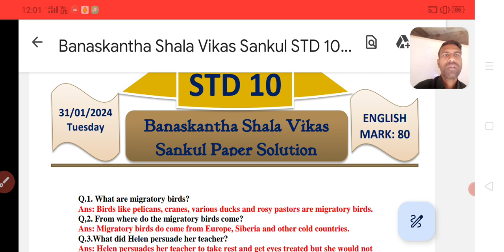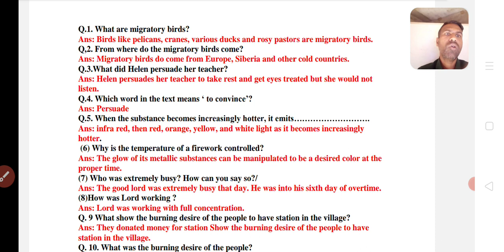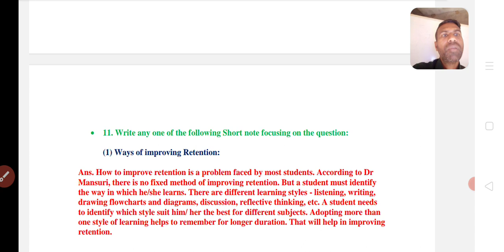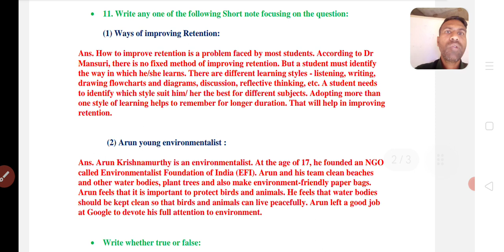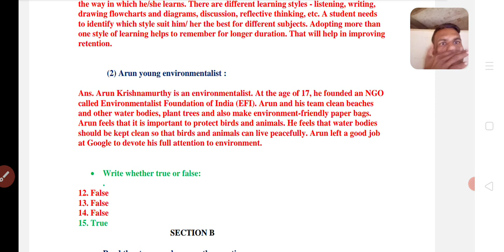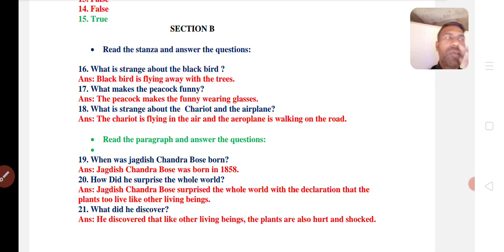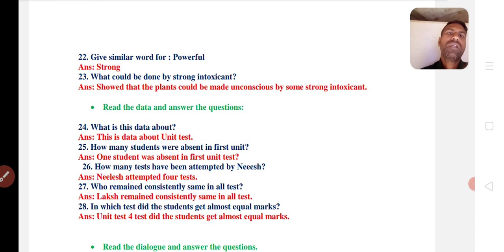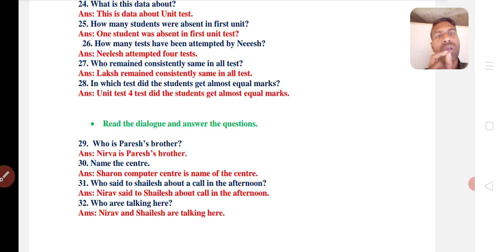Std 10 Banashkantha shala sankul Paper solutions 31/01/2024